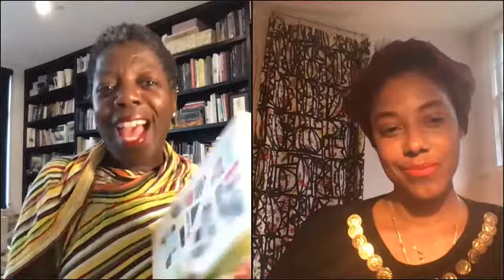Martha's Vineyard Author Series Live Stream: Sarah Broom & Thelma Golden